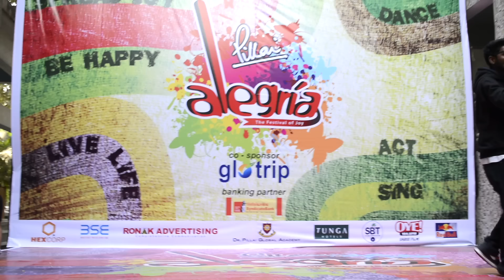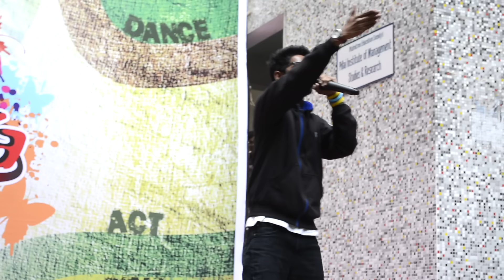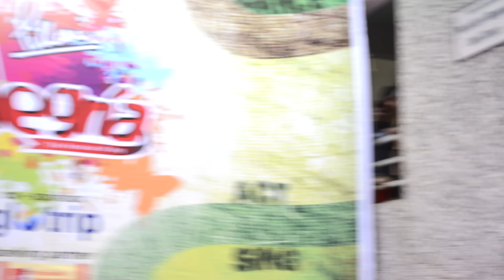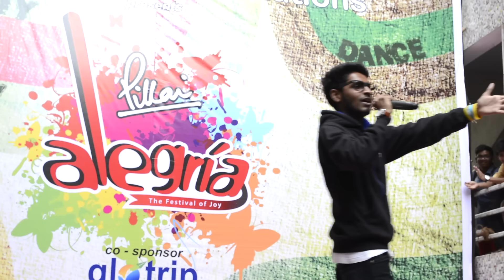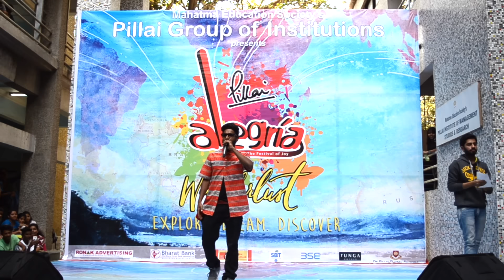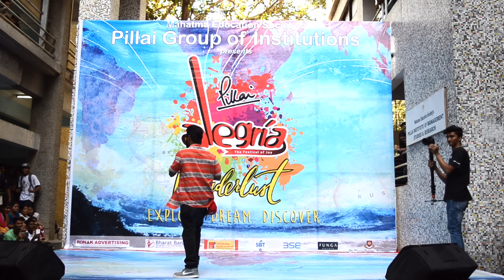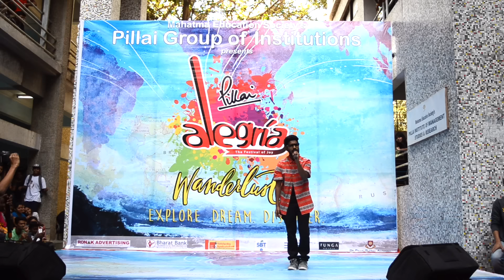Emiway Bantai Contestant to Judge at Pillai College Festival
Emiway Bantai, the prodigy rapper, singer, songwriter and music composer has had quite the journey at Pillai's Alegria.  Before he became one of India's biggest independent rappers he was one of Pillai's most beloved performers. Emiway came in as a contestant at Alegria in the year 2015 and won the rapping event and the hearts of the Pillai crowd as well. The following year in 2016 he was called to Judge the rapping event at Alegria that he won the previous year. As they say, you gotta start somewhere and we are so very proud that we were part of this amazing rapper's journey to stardom.